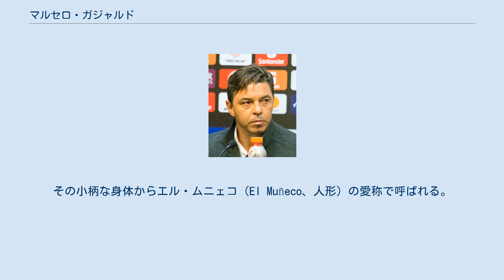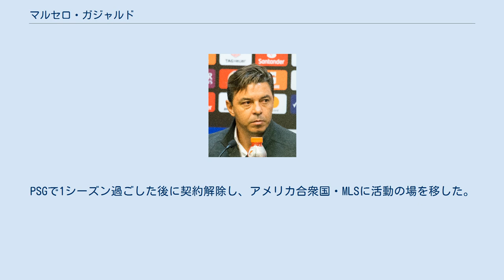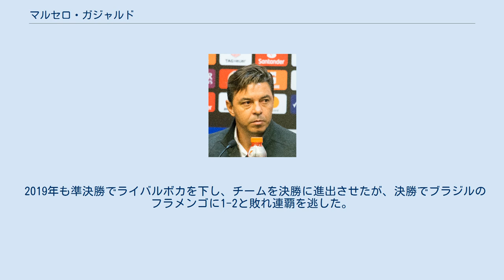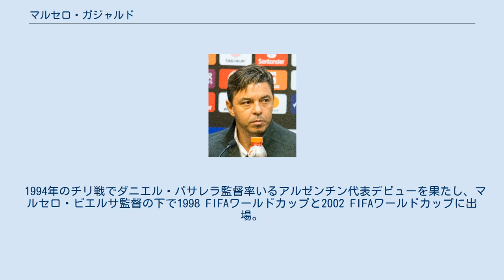マルセロ・ガジャルド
マルセロ・ダニエル・ガジャルド（Marcelo Daniel Gallardo スペイン語発音: [maɾˈselo ɣaˈʝaɾðo], 1976年1月18日 - ）は、アルゼンチン・ブエノスアイレス州メルロ出身の元同国代表サッカー選手。
その小柄な身体からエル・ムニェコ（El Muñeco、人形）の愛称で呼ばれる。
 ガジャルドは、1992-93シーズンにCAリーベル・プレートでキャリアを始めると1992年から1999年までの間にリーグ戦109試合17得点を記録し、アペルトゥーラで1993・1994・1996・1997年の4回、クラウスーラで1997年に1回優勝を経験し、コパ・リベルタドーレス1996のタイトルを獲得した。
 1999年にASモナコに移籍。
中盤でリュドヴィク・ジュリとパートナーシップを形成し、最初のシーズンで28試合8得点を決め力を示すと、翌シーズンはリーグ・アンとトロフェ・デ・シャンピオンの2冠達成に貢献。
マルコ・シモーネ、ファビアン・バルテズ、ウィリー・サニョル、マルタン・ジェトゥ、パブロ・コントレラス、ジュリ、フィリップ・クリスタンヴァル、ラファエル・マルケス、サブリ・ラムシ、ダヴィド・トレゼゲ、ヨン・アルネ・リーセといった数多くのビッグネーム達と共にモナコで素晴らしい時を過ごし、また、ガジャルド自身はリーグ・アン年間最優秀選手賞を獲得したことでスター選手の1人として認識された。
 しかし、モナコでの3シーズン目2000-01シーズンに新たにディディエ・デシャンが監督に就くと、関係を上手く築けなかったため先発の座から度々落ちるようになり、2002-03シーズン終了後にクリスティアン・パヌッチやシモーネのようにデシャンとの不仲 から退団を余儀なくされた。
 モナコで102試合18得点を記録した後、古巣のCAリーベル・プレートに戻り主将として2004Cで優勝した。
 2007年1月、移籍金非公開の2年契約でパリ・サンジェルマンFCに加入。
1月7日、3-0で勝利したクープ・ドゥ・フランスのニーム・オリンピックでデビューし、1月13日のヴァランシエンヌFC戦でリーグ戦初出場をした。
PSGで1シーズン過ごした後に契約解除し、アメリカ合衆国・MLSに活動の場を移した。
 2008年1月29日、D.C. ユナイテッドに初の特別指定選手制度選手にして、クラブ史上最高年俸となる187万ドル で加入。
また、これはロサンゼルス・ギャラクシー所属イングランド代表MFデビッド・ベッカムの650万ドル保証、シカゴ・ファイアー所属メキシコ代表FWクアウテモク・ブランコの267万ドルに次ぐ、2008年MLS全体で3番目の給料を受け取った。
4月5日のトロントFC戦で移籍後初得点を記録。
7月17日と19日にスポーツヘルニアの手術のため約1ヶ月戦線離脱した。
2009年2月、DCユナイテッドを去り3度目となる古巣のCAリーベル・プレートに復帰した。
 2010年、ウルグアイ・プリメーラ・ディビシオンのナシオナル・モンテビデオに入団。
2011年6月12日、現役最後の試合となった1-0で勝利したデフェンソール・スポルティングとのチャンピオンシップ・プレーオフでは、66分から途中出場しピッチ上で優勝の歓喜を味わった。
 現役引退してから数日後にナシオナル・モンテビデオの新監督として雇われ、2011-12シーズンのリーグ戦のタイトルを獲得してクラブを去っていった。
 2014年に古巣リーベルプレートの監督に就任すると早くもコパ・スダメリカーナを優勝、翌年には自身がプレーし優勝した1996年以来となるリベルタドーレス杯の優勝をもたらした。
2018年には決勝ではベンチ入り禁止処分となっていたが、最大のライバルチームであるボカを下して監督として2度目のリベルタドーレス杯をもたらした。
 2019年も準決勝でライバルボカを下し、チームを決勝に進出させたが、決勝でブラジルのフラメンゴに1-2と敗れ連覇を逃した。
 1994年のチリ戦でダニエル・パサレラ監督率いるアルゼンチン...